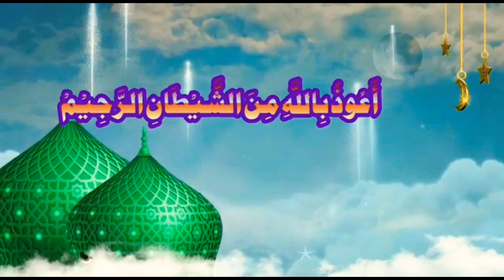Tafseer surah Aal e Imran||Dr. Mufti Hafiz Irfanullah saifi